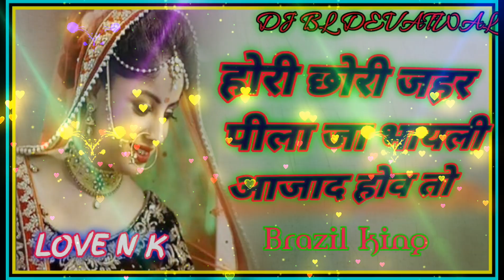होरी छोरी जहर पीला जा भायली आजाद होव तो new meenawati song hi fi Brazil mix DJ BL DEVATWAL LOVE N K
!!🎙️ _Special collection !!🎙️

हमारे यूट्यूब चैनल पर आप का स्वागत .हैं.

         DJ B L DEVATWAL
        4D Brazil mix

  SK DIGITAL PHOTO STUDIO ASALPUR & Ravan Gate Jhotwara

 Song :  होरी छोरी जहर पीला जा भायली आजाद होव तो
Mixx :-DJ B L Devatwal
Edit :-sk studio

::--  DJ Remix   DJ_BL_DEVATWAL

●══◄ೋღღೋ►══●

:-राजस्थानी AND हरियाणवी SONGS का लोकप्रिय

मै आशा करता हूं मेरे द्वारा रीमिक्स  हुए साँन्ग आपको बहुत पसंद आते होगे या आते हैं तो कमेंट जरूर करें

अगर किसी कंपनी को गानों में किसी प्रकार की शिकायत हो तो कमेंट कर दे 24 घंटे के अंदर साँन्ग को हटा दिया जाएगा
 # कृपया_कापीराइट_स्ट्राइक_ना_दे

करता है अगर मैंने एक गाना अपलोड

किया है जो आपका है और आप इसे

XXXX WARNING XXXX

Fake स्टरा्इक करने वाले पर कानूनी कार्रवाई की जाएगी !!

चैनल_आँनर_contact_Us.

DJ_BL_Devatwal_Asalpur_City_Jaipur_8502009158